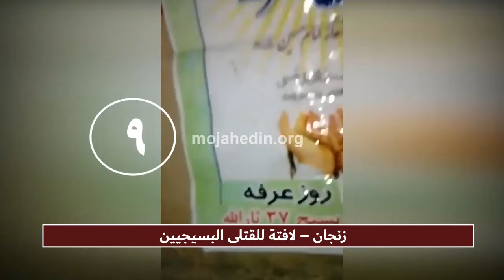زنجان – لافتة للقتلى البسيجيين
خلال الأيام 10- 13 نوفمبر، أضرم الشبان المنتفضون في مختلف أنحاء العاصمة طهران ومدن إيرانية أخرى بما في ذلك قزوين، ومشهد، وبهبهان، وزنجان، وهنديجان، وخرم آباد، ومرند، النار في مراكز تابعة لقوات البسيج وقوات الحرس وحوزات ما يسمى العلمية وهي في الحقيقة حوزات الجهل والجريمة لنظام الملالي.